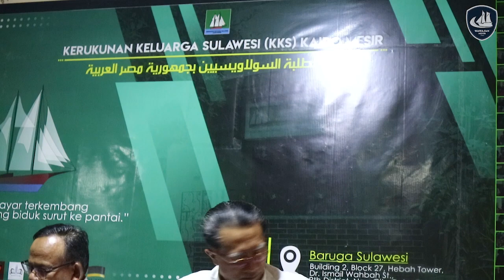Kunjungan Dr. Drs. H. Muhammad Jusuf Kalla di Baruga Sulawesi | Wawasan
Kunjungan pak Jusuf Kalla ke Baruga Sulawesi pada kedatagannya ke Mesir. Mahasiswa asal Indonesia timur yang sedang menempuh pendidikan di Mesir berdatangan dan bercengkrama dengan tokoh bangsa yang juga merupakan kelahiran tanah Pinisi.

Ingin tahu keseruannya? tonton sampai habis videonya!!!

  Saran dan kritik yang membangun silahkan tulis di kolom komentar atau langsung ke medsos kami.